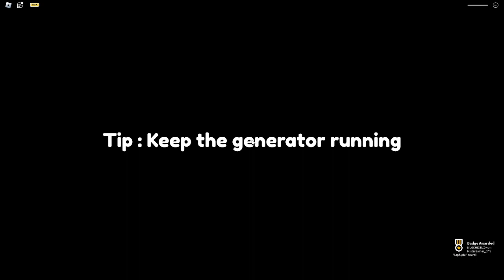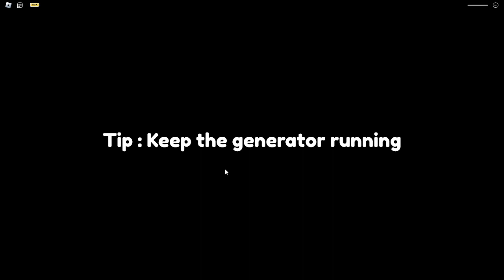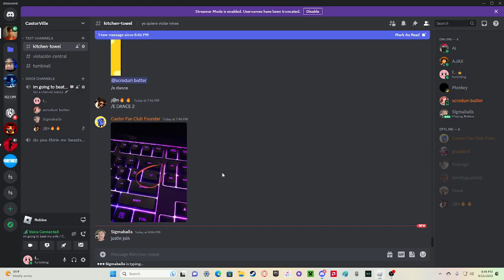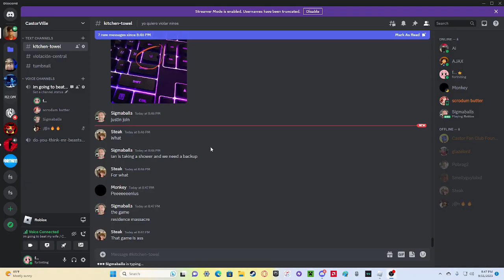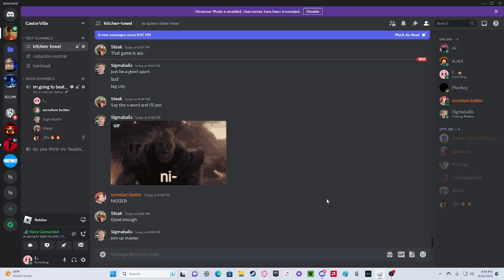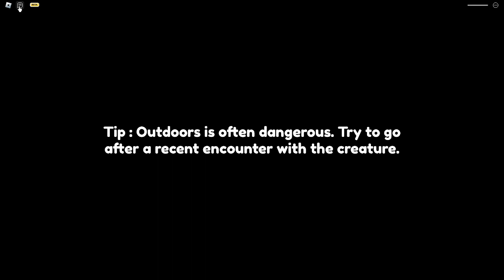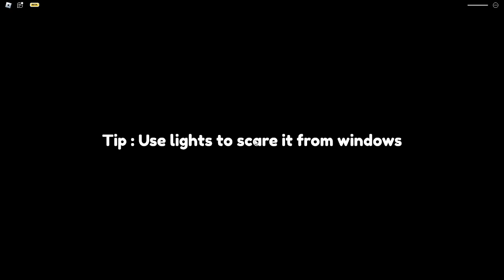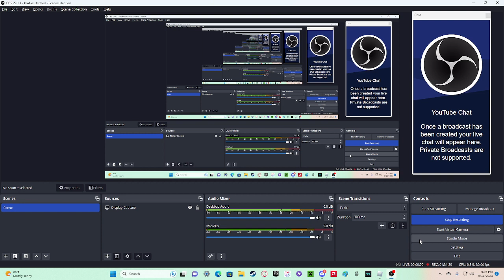the skibidi squad vs residince massacre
i six have kitchen towel